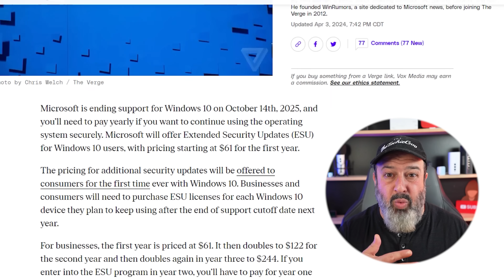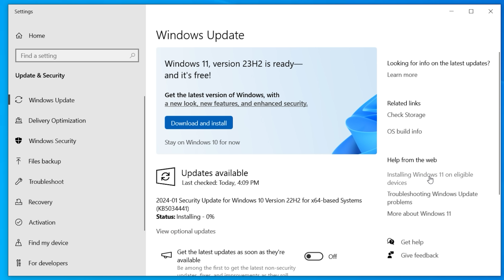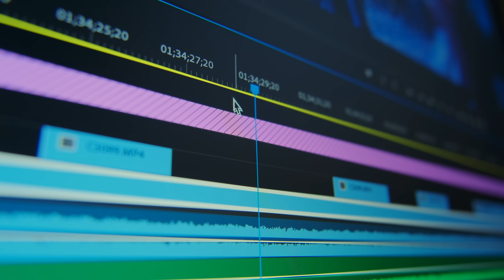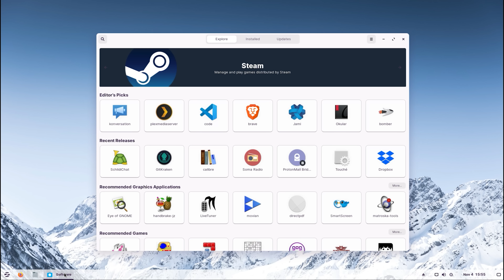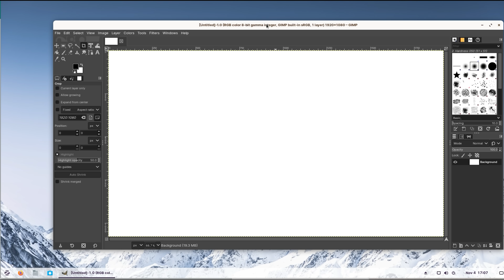It's officially the end for Windows 10!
Windows 10 is officially coming to an end in October - so what options do we have?

Want to protect yourself from scams?
What is the best security?
How do you keep safe online?
We cover everything from Security and Scams to How Tos, Tips and Tricks, Faster Internet.
My name is Liron Segev, aka TheTechieGuy, and I make tech simple for everyone to understand!